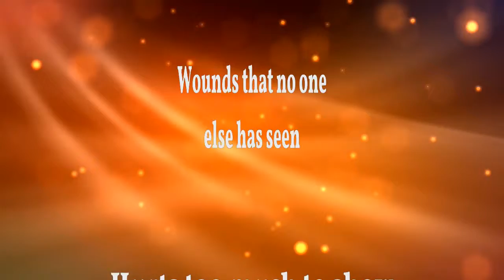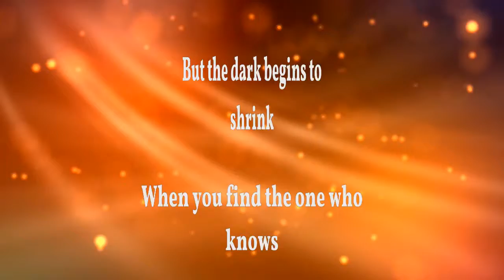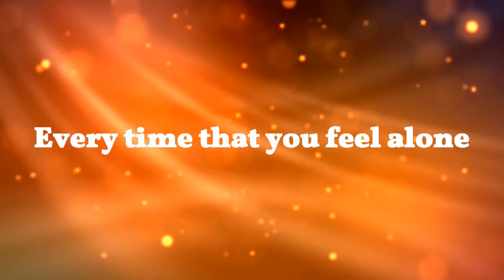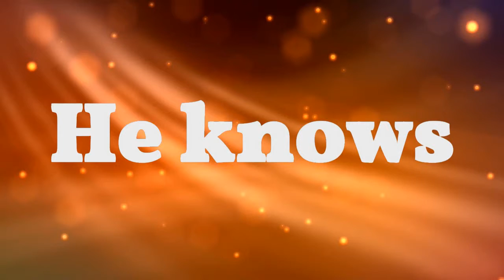He Knows Jeremy Camp Lyrics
He Knows from Jeremy Camp Lyrics
This Song is at the WOW Hits 2016.